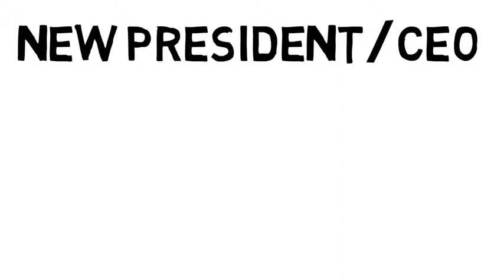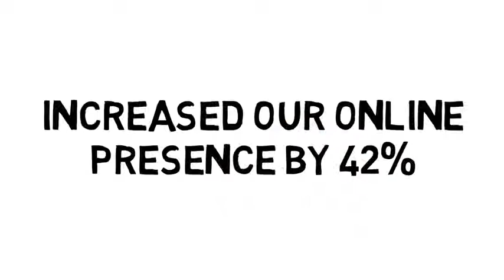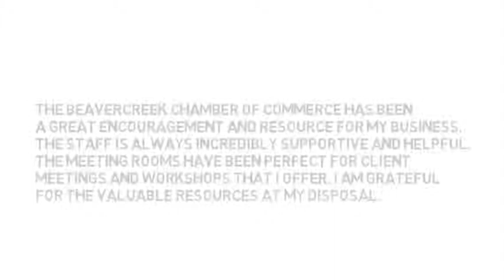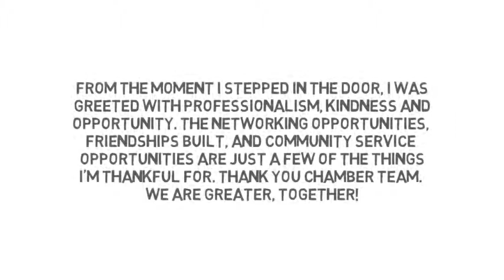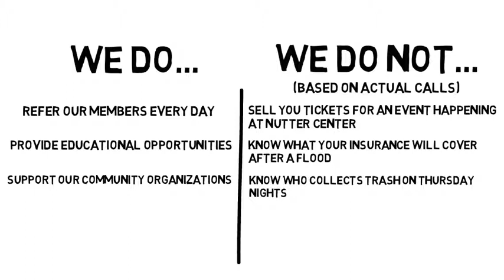Annual Meeting Video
Beavercreek Chamber of Commerce 2018 Year in Review